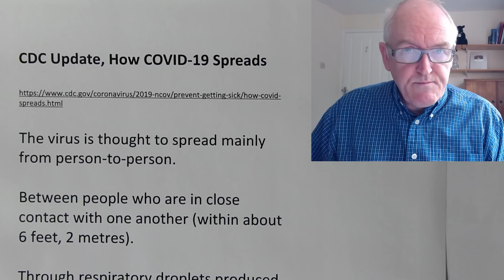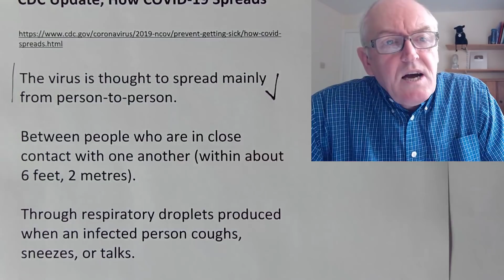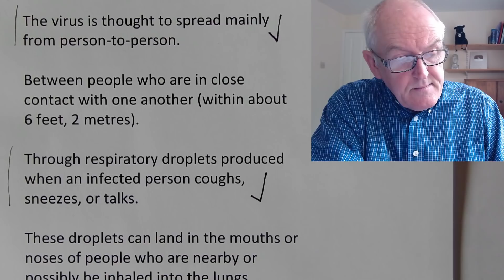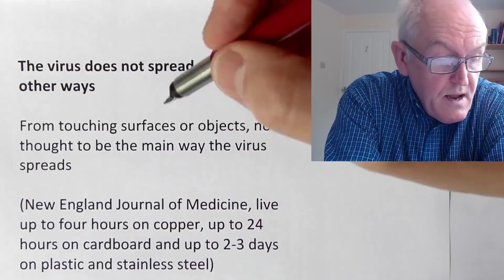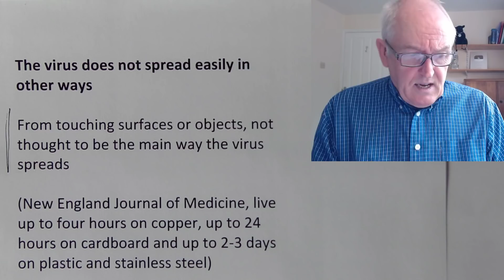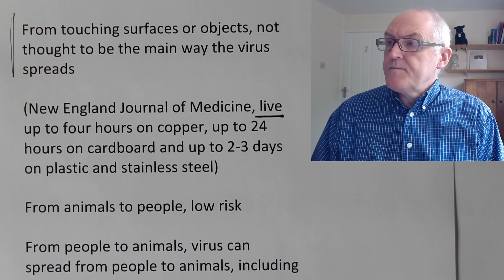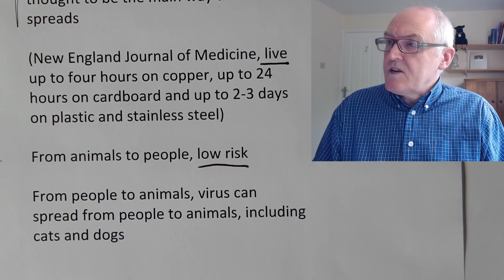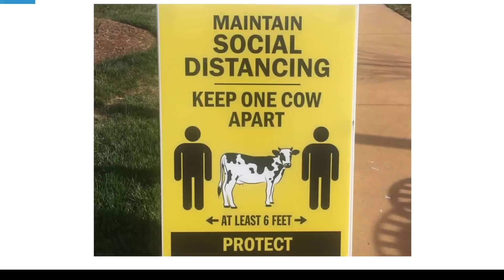Clarifying new guidelines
CDC (USA) Update, How COVID-19 Spreads

Between people who are in close contact with one another (within about 6 feet, 2 metres).

Through respiratory droplets produced when an infected person coughs, sneezes, or talks.

COVID-19 may be spread by people who are not showing symptoms.

The virus is spreading very easily and sustainably between people
spreading more efficiently than influenza, but not as efficiently as measles

The virus does not spread easily in other ways

From touching surfaces or objects, not thought to be the main way the virus spreads

(New England Journal of Medicine, lives up to four hours on copper, up to 24 hours on cardboard and up to 2-3 days on plastic and stainless steel)

From animals to people, low risk

From people to animals, virus can spread from people to animals, including cats and dogs

The best way to prevent illness is to avoid being exposed to this virus.

Social distancing

Routinely clean and disinfect surfaces

You can take steps to slow the spread.

Water transmission, no evidence